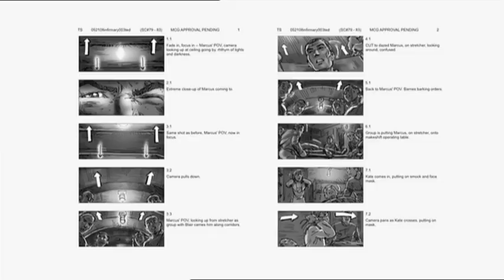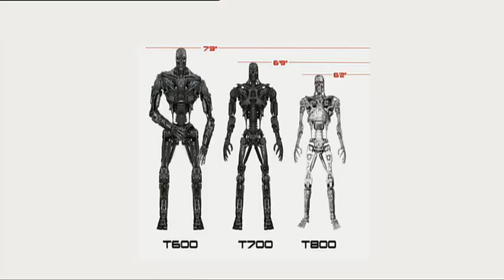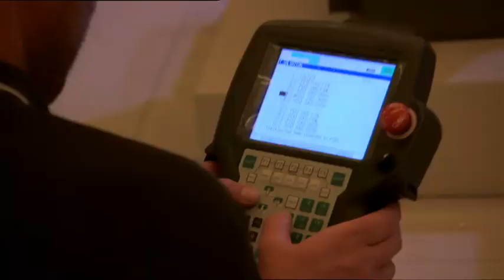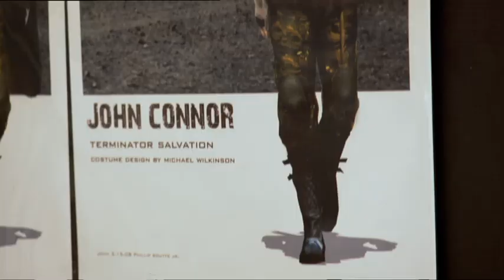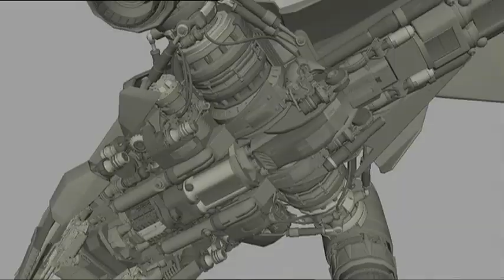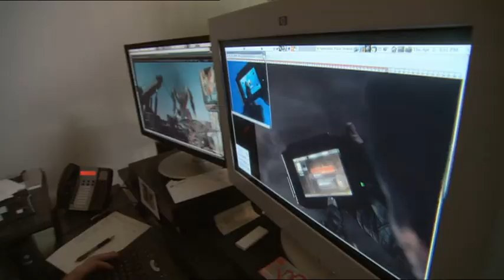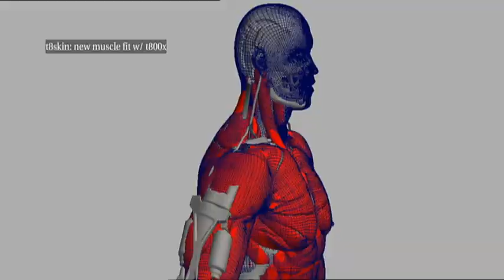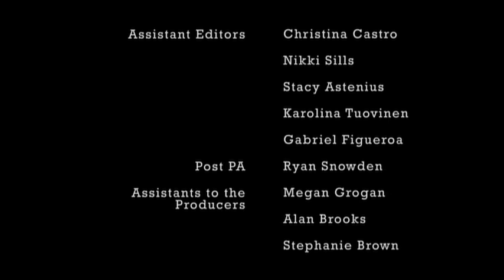Terminator Salvation | Reforging The Future | Warner Bros. Entertainment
The cast and crew of Terminator Salvation discuss the world and timeline of the movie.